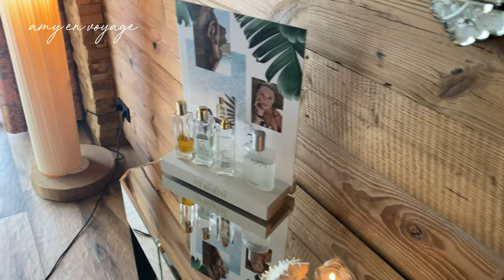Astoria Resort : 5* Wellness in the Austrian Alps 2020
My stay at Astoria Resort, Seefeld, Tirol, Austria.
When: Feb 2020
Room: Junior Suite

Located in Seefeld, Tirol, Austria. Astoria is a 5* spa hotel located in the Austrian alps. Mountain air and a beautiful rejuvenating spa makes for the perfect wellness break.